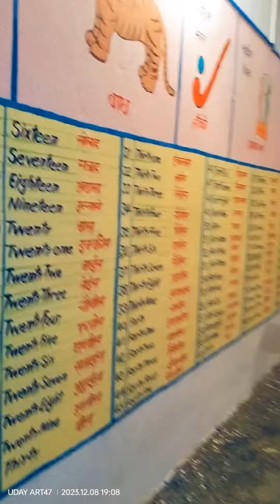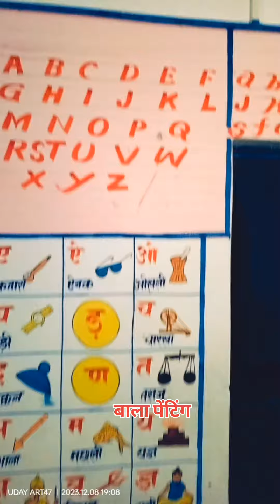Bala Painting For Primary school Sasaram Bihar / Middle school Sasaram Rohtas